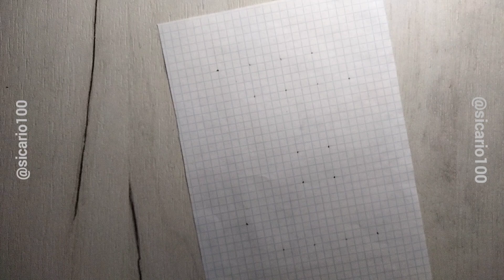how to draw letter H in 3D. Letter H. Drawing by cells with a simple pencil! "3D Letter drawing h"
3d drawing letters. 3d drawing. drawing 3d art letters. 3d art drawing letter. 3d drawing easy with pencil. drawings with a ruler. how to draw

We draw a three-dimensional letter H. A very simple optical illusion with graphite pencils on paper. How to draw reverse perspective.
3D drawing of the letter - H/ Drawing 3D Letters h.